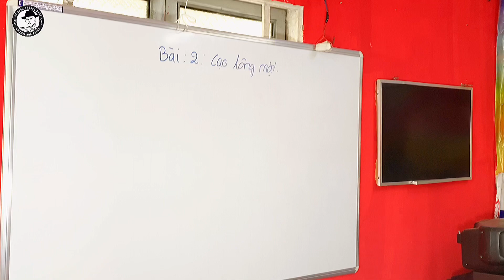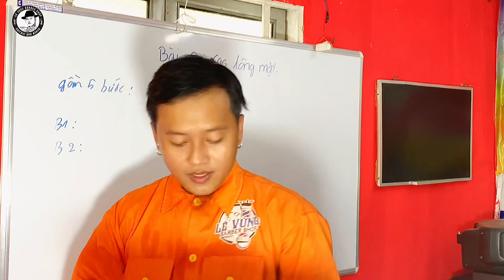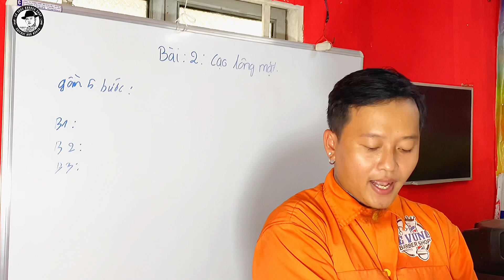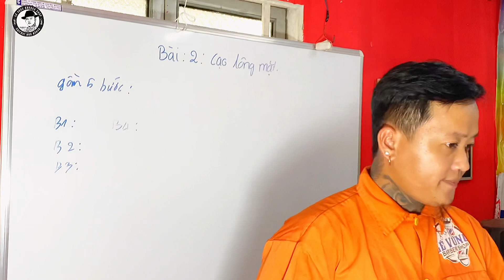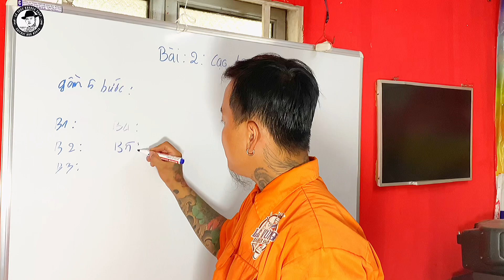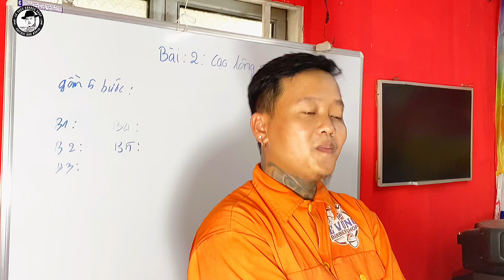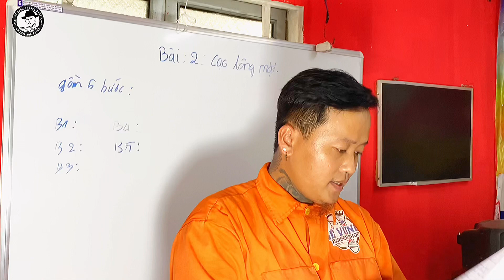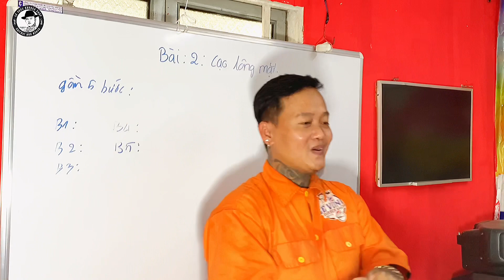Lý Thuyết Bài 2: Phương Pháp Cạo Lông Mặt|Lê Vững Barber Shop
Cảm ơn tất cả mọi người đã ủng hộ chúc tất cả nhiều sức khoẻ vui vẻ.
✂💈TIỆM TÓC 💈✂
LÊ VỮNG BARBER SHOP
🚩💸💸GIÁ:50.000
🔜📆LỊCH LÀM VIỆC 💺💺💺💺💺💺💺
🚩Thứ 3 —Chủ Nhật 8h30 đến 20h00
🚩Thứ 2. —8h30 đến 18h00
🎯Barber shop cảm ơn quý khách hàng đã tin tưỡnng và ủng hộ shop trong suốt thời gian qua .xin trân thành cảm ơn.
➡️ZaLo: 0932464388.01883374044 (Lê Vững Barber Shop)
🇻🇳LINK CHƯƠNG TRÌNH THIỆN NGUYỆN ❤
➡️Group Tư Vấn Tóc Miễn
🔥TƯ VẤN KHÓA HỌC BERBER

✂️Hệ Thống Lê Vững Barber Shop
 🕹Shop 1: ĐC:138E/18 (Hẻm Liên Tổ 12-20) KV1 P An Khánh Q Ninh Kiều TPCT
🕹Shop 3: ĐC:151/17A (Hẻm 17)Trần Hoàng Na P Hưng Lợi Q Ninh Kiều TPCT
🕹Shop4:ĐC:153 Trần Quang Diệu Q Bình Thủy TPCT
📍Shop 6:138B/8 trần Vinh Kiết.P An Bình. Q Ninh Kiều.TPCT
© Bản quyền thuộc về Lê Vững Barber Shop
© copyright by Le vung barber shop